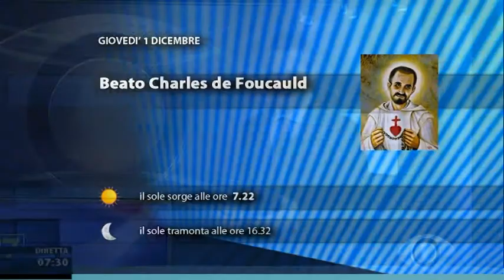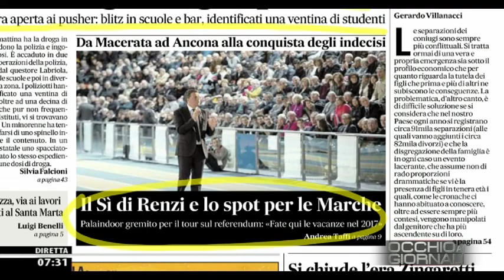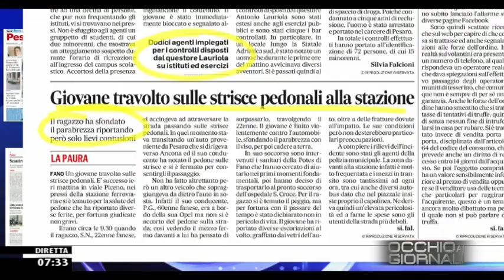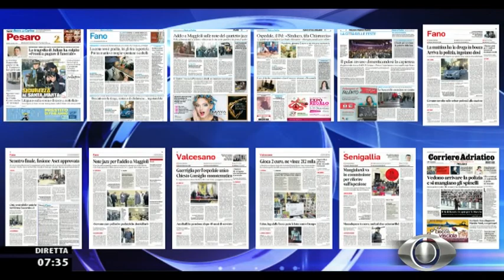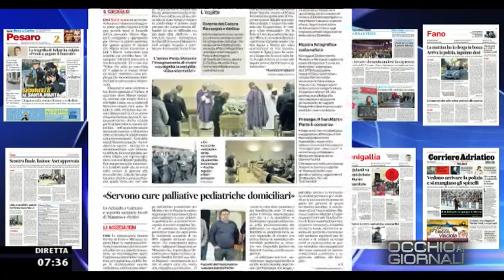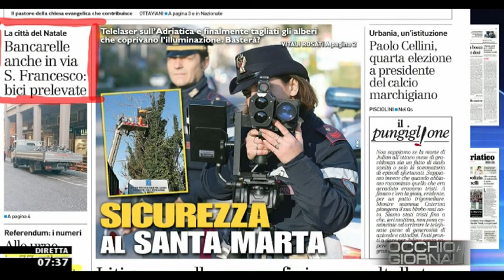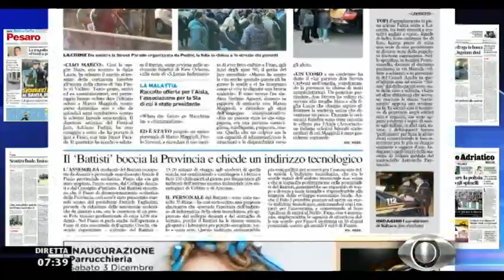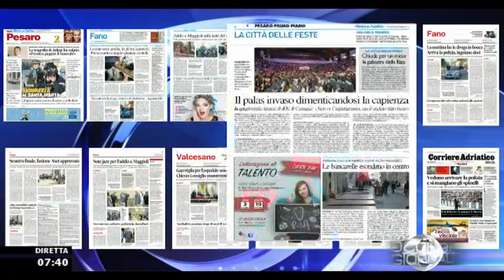Occhio ai GIORNALI 01/12/2016